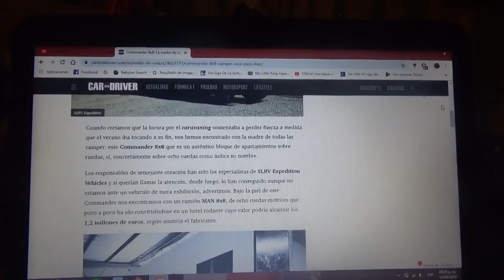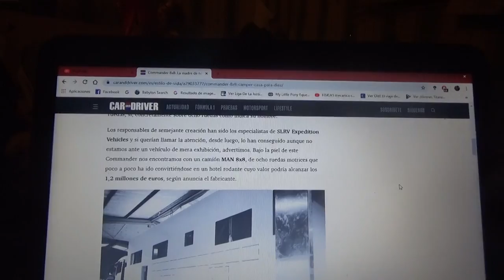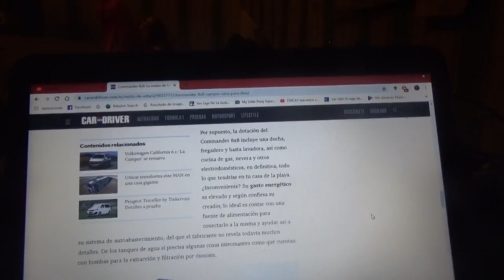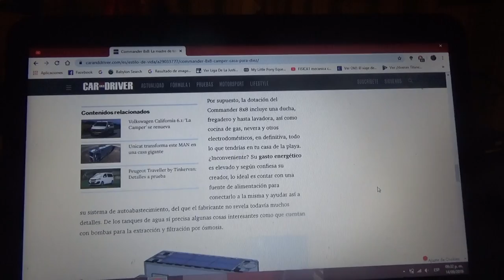Camper Commander 8x8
Esta casa rodante esta basado en un camión MAN de 8 ruedas y aquí les explico acerca de este verdadero camper monstruoso